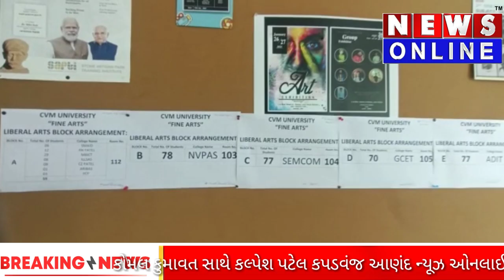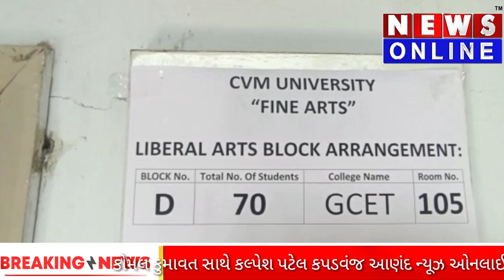સિવિએમ યુનિવર્સિટી દ્વારા લિબરલ આર્ટસ કોર્સ ૪ દિવસીય કાર્યશાળા નું ઉદ્ઘાટન સાથે શુભ શરૂઆત